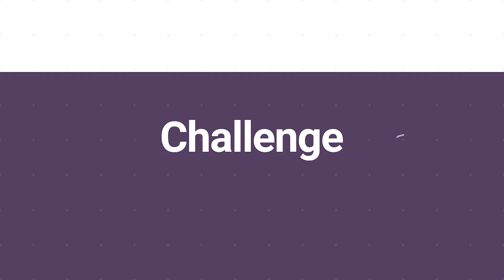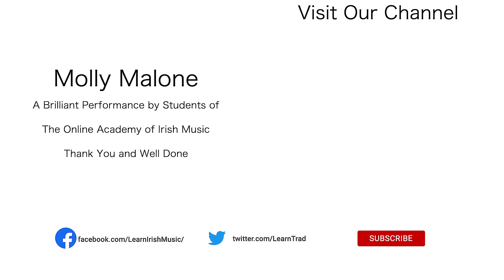Global Irish Music Session Tune | 🇮🇪 St Patrick's Day Special ☘️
Have fun learning and playing traditional Irish music all over the world! Join our global community of Irish music lovers.

OAIM members learn using our high definition online Irish music video tutorials from the best Irish music tutors in Ireland. In this video, they are playing the tune Molly Malone. The tune is played at 75% speed using our Play-Along Backing Tracks practice app. An app that lets you regulate the speed of playback between 50, 75, and 100%, with melody and accompaniment options. Allowing you to play slowly at first and then increasing your speed as you build confidence. Accuracy first, then speed.